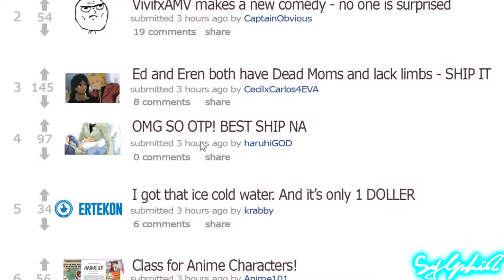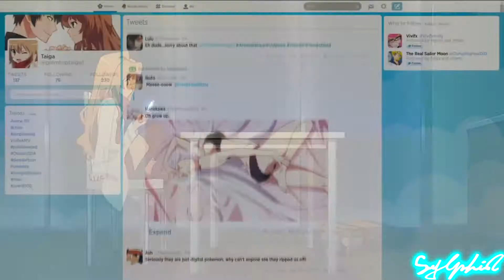Anime Mix AMV- Ship Happensᴴᴰ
be infringing.

please also support  my Twitch Channel and other social media sites

if you like the Video.. please leave a like and comment on what video you want to see next  and please subscribe also if you want updates on my new videos